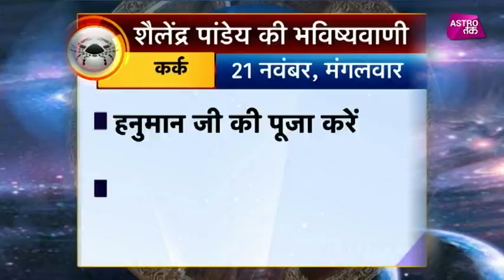कर्क राशि का राशिफल | 21st Nov 2017| Pandit Shailendra Pandey | Astro Tak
शैलेंद्र पांडेय की भविष्यवाणी- सिर्फ एक मिनट में कर्क राशि वालों के पूरे दिन का हाल और एक ऐसा उपाय जिससे दिन बन जाएगा कमाल